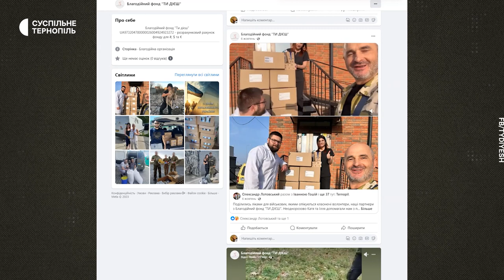Завдяки грошам, які заробляють у ветеринарній клініці, волонтерять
Ветеринар із Криму Ілля Литовченко заново почав бізнес у Тернополі після того, як росіяни окупували його дім. У своїй клініці безкоштовно надає допомогу тваринам військовослужбовців ЗСУ. Чоловік також волонтерить, зокрема їздить в регіони, де тривають бойові дії. Усю допомогу купують за гроші, які заробляють у ветеринарній клініці. Свою історію чоловік розповів Суспільному.